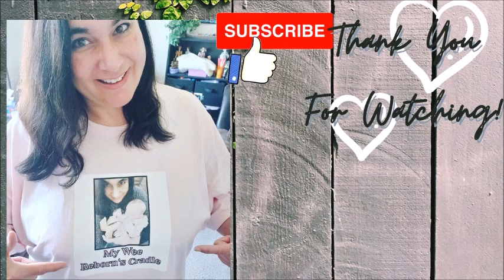🇨🇦 🍁Beginning the New Year by Acknowledging The Ups and Downs of the Reborn Doll Community